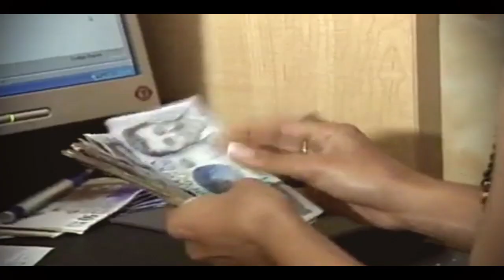El Patriota - Álvaro Uribe Vélez EP03: El efecto Uribe